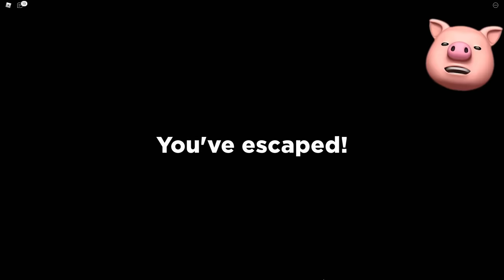ROBLOX SPIDER..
ROBLOX Spider is like Piggy but instead of a PIG it's a SPIDER CHASING YOU! I HATE SPIDEYS.